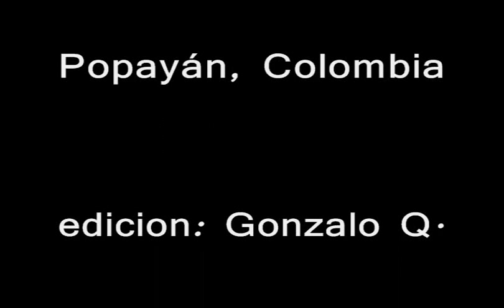sinfonia nobilissima banda sinfonica universidad del cauca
BANDA SINFONICA DE LA UNIVERSIDAD DEL CAUCA. SINFONIA NOBILISSIMA. ROBERT JAGER.
DIRECTOR CARLOS RENE ORDOÑEZ MORA. TEATRO MUNICIPAL GUILLERMO VALENCIA POPAYAN COLOMBIA